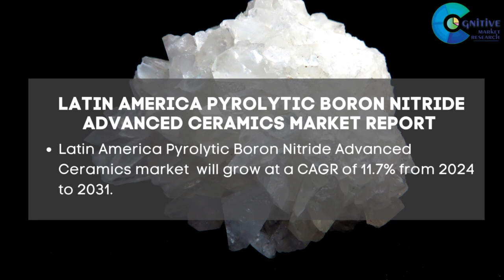Pyrolytic Boron Nitride Advanced Ceramics Market Report 2024| Forecast, Market Size & Growth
Report Insights: According to Cognitive Market Research, the global Pyrolytic Boron Nitride Advanced Ceramics market size is USD XX million in 2024. It will expand at a compound annual growth rate (CAGR) of 12.30% from 2024 to 2031.

Latin America had a market share for more than 5% of the global revenue with a market size of USD XX million in 2024 and will grow at a compound annual growth rate (CAGR) of 11.7% from 2024 to 2031.
The Monolithic ceramics held the highest Pyrolytic Boron Nitride Advanced Ceramics market revenue share in 2024.